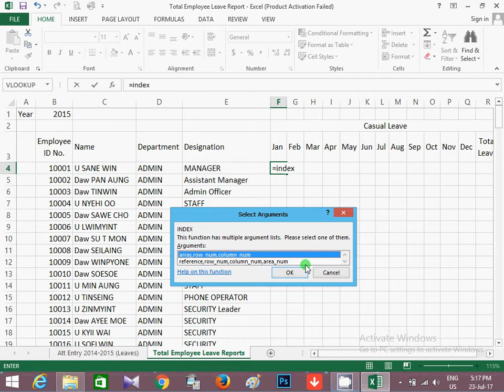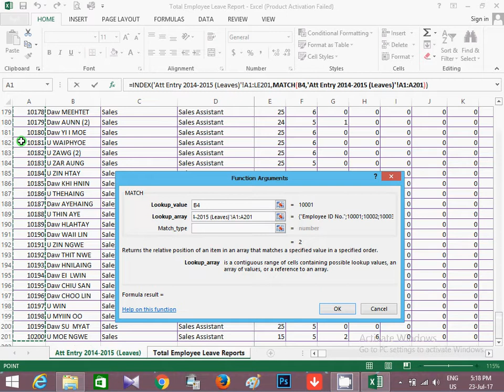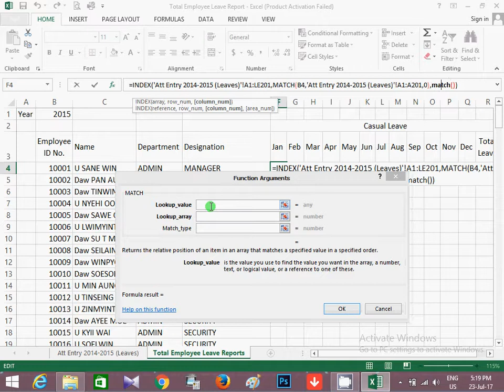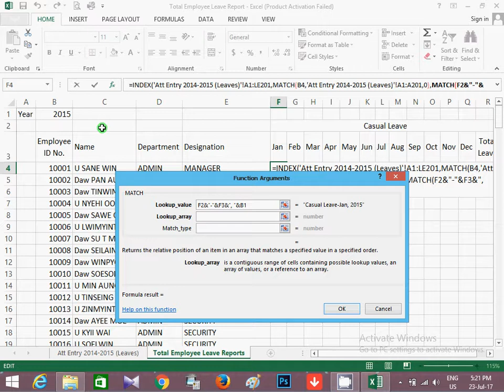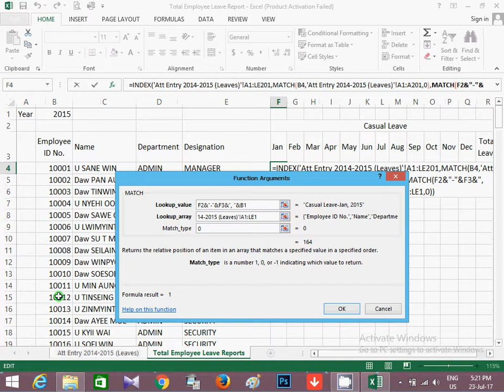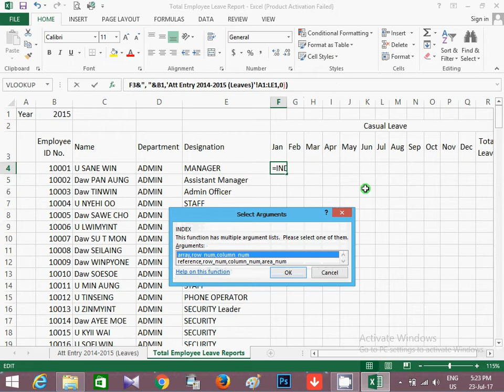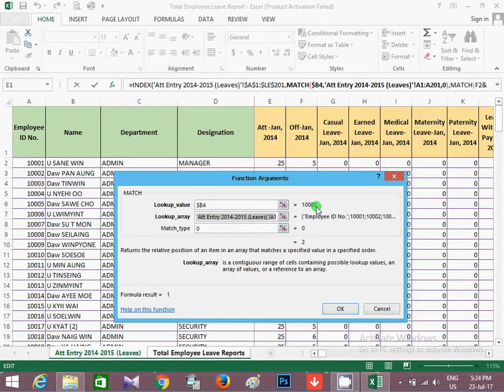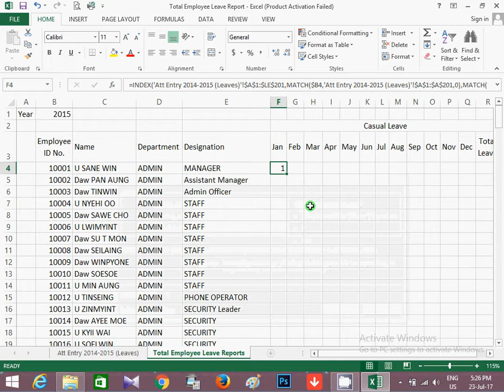Leave All Report Done PRC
🖥️ HRM and HRD တို႕အတြက္

HR's Top 22 Excel Spreadsheets I Human Resources

ျမန္မာျပည္၏ စီးပြားေရးလုပ္ငန္းမ်ားတြင္အလိုအပ္ဆံုးႏွင့္ လက္ေတြ႕လုပ္ေဆာင္ရန္လိုအပ္ေနသည့္ HR Functions မ်ားကို သာ သင္ၾကားေပးေနပါၿပီ။

🎩 Excel HR Training 2019
Fees : 200,000 Kyats per participant

MSHRM 👑 MORE Services HR Management

1 Recruitment and Selection
2 Interview
3 Personal Profile
4 Analysis Reports
5 Key Performance Indicator
6 Performance Appraisal System
7 Bonus Setting
😎 Performance Based Pay Calculation
9 Exit Interview Process
10 Wages and Salary
11 Personal Income Tax
12 Payroll Reports
13 Regular Attendance Incentives
14 Time Sheet Records
15 Allowance
16 Overtime
17 Record Keeping
18 Employee Incentives
19 Compliance with Government Regulation
2 Leave
21 Preparing Check List
22 Staff Turnover Rate etc.

Service Material : Taking Lecture Notes, Allow Voice Recording, Video Files, Excel Files, Online Data Bank, Weekly Revision.

💥 ႀကိဳတင္အပ္ႏွံထားဖို႕လိုပါသည္။ 💢

၁ လိႈင္ၿမိဳ႕နယ္ ရံုးခန္းသို႕ရံုးခ်ိန္အတြင္း ကိုယ္တိုင္လာေရာက္ အပ္ႏွံျခင္း၊
မနက္ ၉ နာရီ မွ ည ၆ နာရီ အတြင္း

၂ AYA ႏွင့္ KBZ ဘဏ္စာရင္းသို႕ ေငြထည့္ေပးျခင္း၊
စသည့္ နည္းမ်ားျဖင့္ အပ္ႏွံႏုိင္ပါသည္။

For more detail - Excel HR Training 2019. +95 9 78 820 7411

Skype ID : wintmore
Office : No. 102, Mahar Swe Street, 13-Qtr, Hlaing Township, Rangoon, Burma. 11051